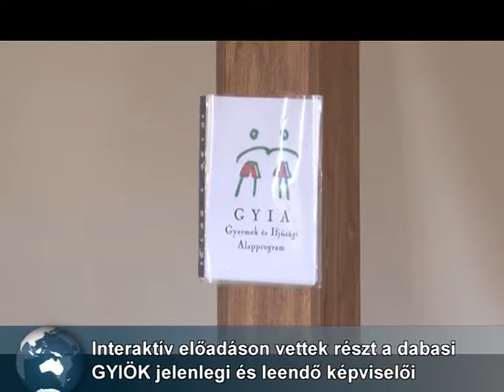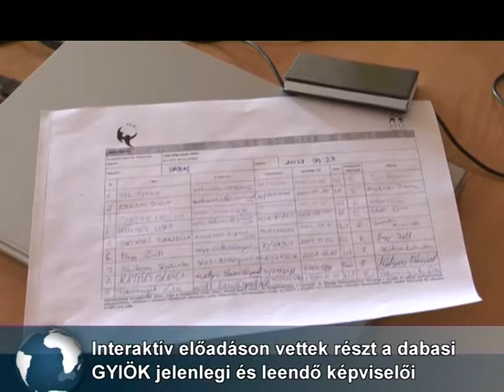Interaktív előadás a GYIÖK képviselőinek